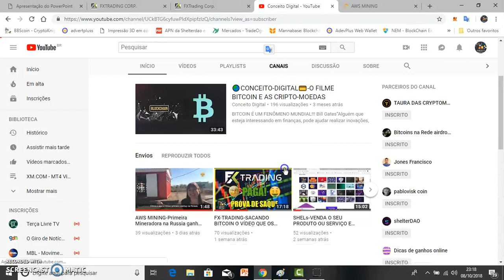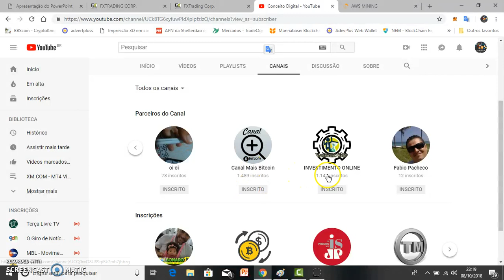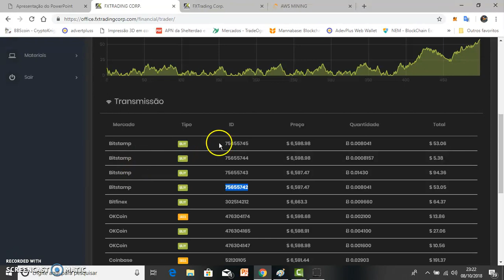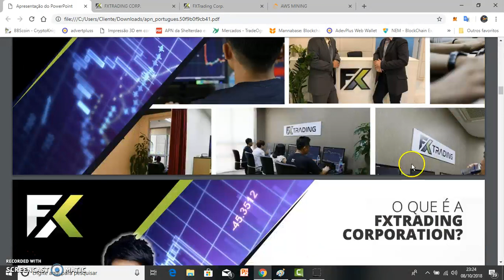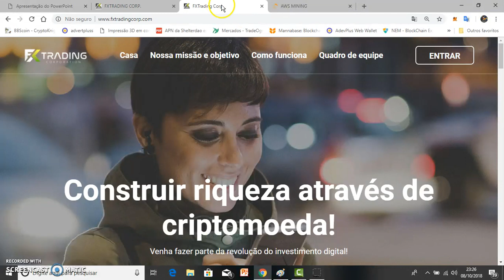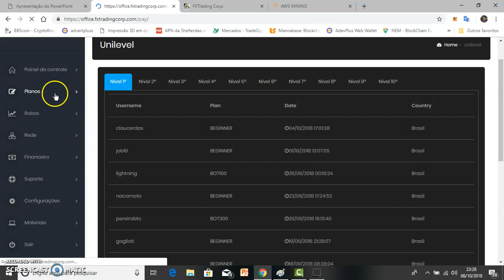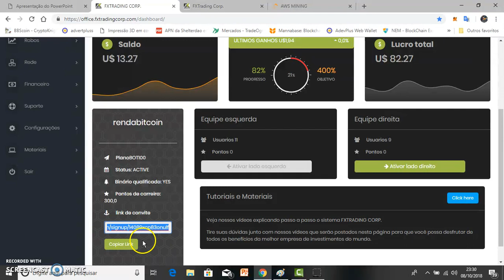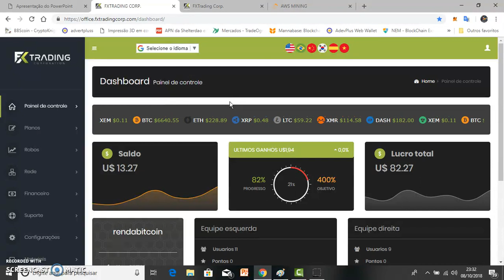💎FX-TRADING,INVESTIMENTO EM BITCOIN LUCRO 400% EMPRESA 100% LEGAL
🗼🗼ENTRE COM O SEU LOGUINHO E SENHA
✅  Taxa de saque de 5%. Saque minimo 50 USD;
✅ Ganhe ate 2,5%  ao dia de segunda a sexta, por
✅ 200 dias uteis, a partir de 24h apos ativação;
✅ Teto do binário valor do pacote;
✅ Bônus residual é de acordo com o plano de carreira
✅ Pagamentos de segunda a sexta às 12h horario de Brasilia;
✅ Os pontos acumulados para o Plano de Carreira é em relação a perna menor;
✅ UP-GRADE só paga a diferença do pacote;
✅ Renovação do pacote, após 400% de lucro;
✅ Atendimento e Suporte após ter enviado o email.
⚠️TERMOS DE USO⚠️
O conteúdo deste vídeo é apenas para fins informativos e em nenhuma hipótese as informações e eventos representa oficialmente a FX-Trading
AVISO: A FX-Trading é uma empresa de investimento em Forex e Arbitragem, participe somente com quantias que não sejam críticas, e montantes que não afete o orçamento familiar!
Nosso Grupo de Investidores
☎  Fale  Direto comigo (sandro krunn ) pelo link, abaixo
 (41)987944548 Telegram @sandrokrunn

site de investimento,como investidor em bitcoin,qual melhor investimento em bitcoin,quero aprender investir em bitcoin,ainda da lucro investir em bitcoin,qual melhor investimento em bitcoin,qual melhor site de investimento de 2018